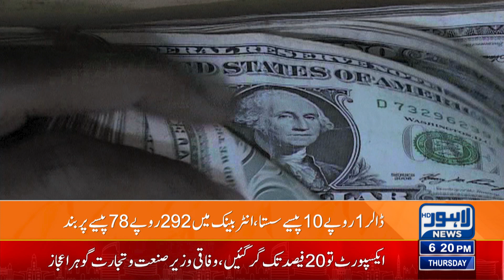Good News!! Dollar Mazeed Sasta | Lahore News HD